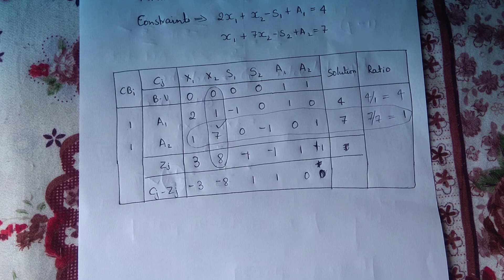Two phase method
Simplex